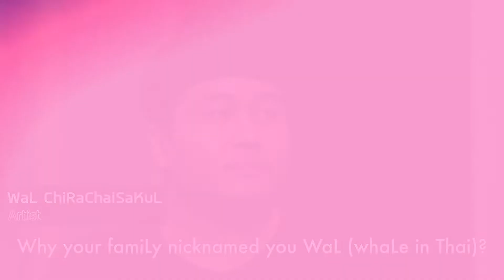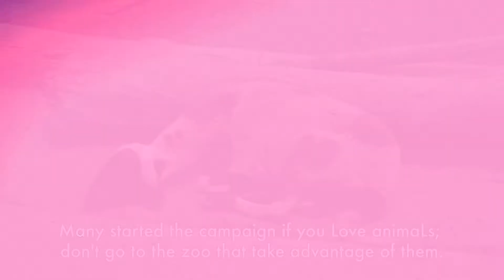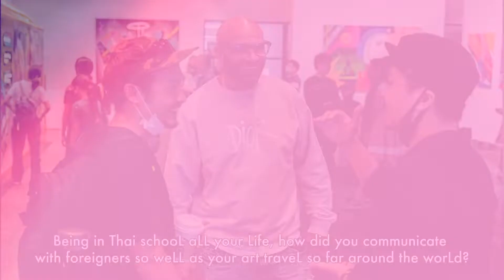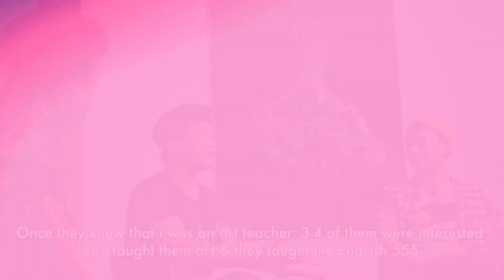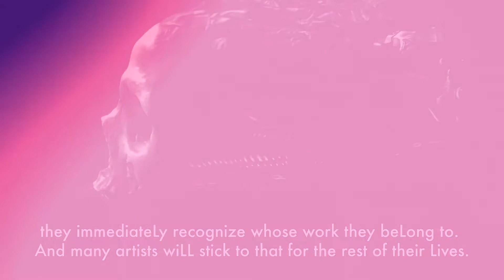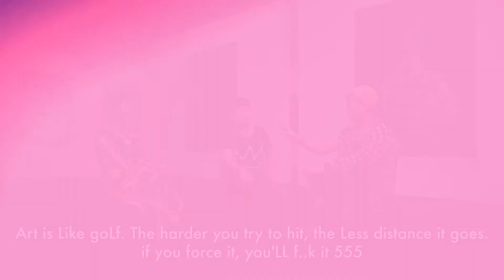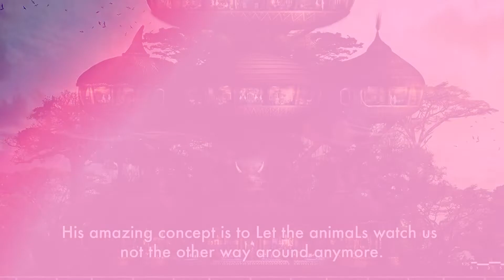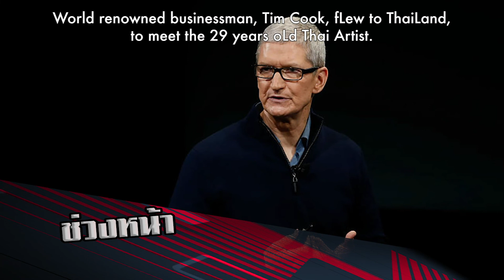Sport Mafia : i’m not afraid peopLe won’t recognise my art - WaL ChiRaChaiSaKuL 2/3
From Street Artist
to
worLd’s eLite coLLection
WaL ChiRaChaiSaKuL (2/3)